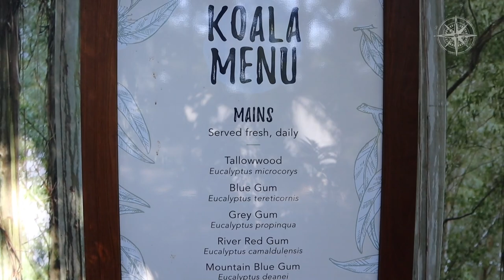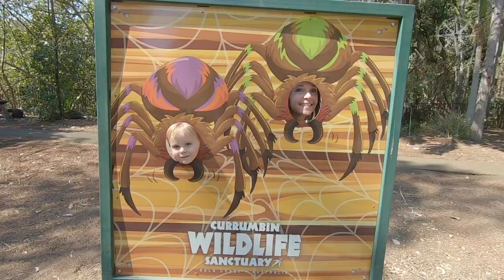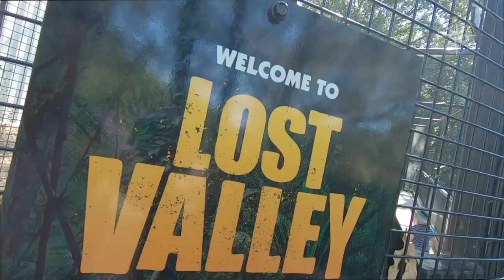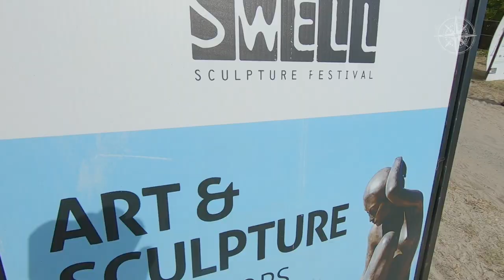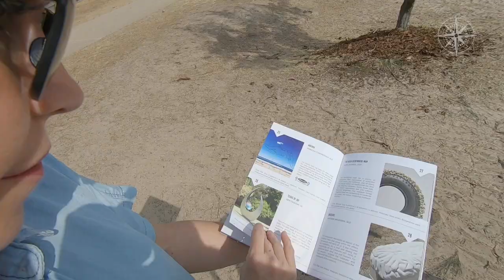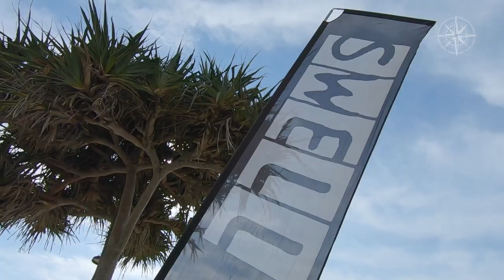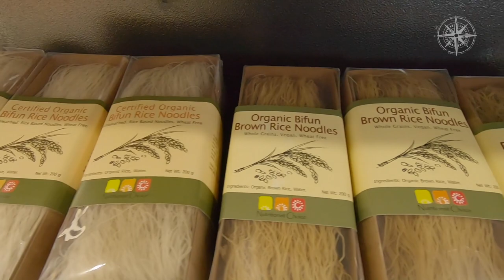THE BEST GOLD COAST FAMILY DAY | Currumbin Wildlife Sanctuary | Family Travel Australia Series EP 3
What an awesome week! We travel back to the Gold Coast and visit some of our favourite places including Currumbin Wildlife Sanctuary, Farm and Co, Swell Sculpture Festival and the world class Currumbin Beach. To top it all off Jasper had the opportunity to feature in the National Trust's Currumbin Wildlife Sanctuary commercial! New destinations every Sunday night at 6.30pm (AEST).